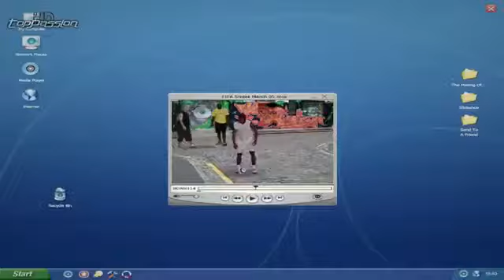Pius Kisita ronaldinho magic